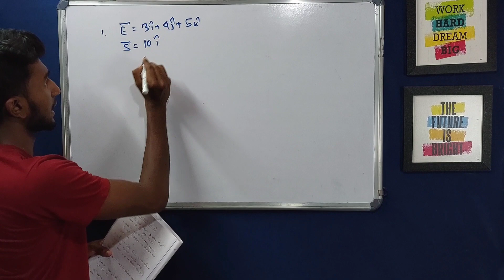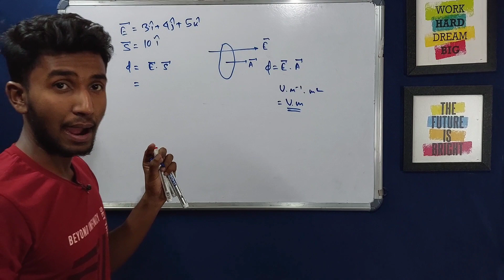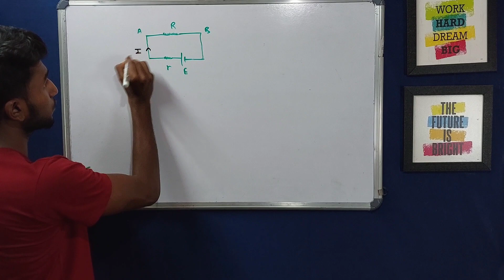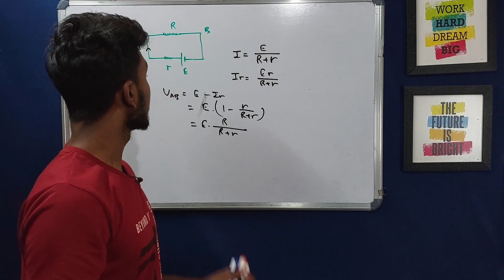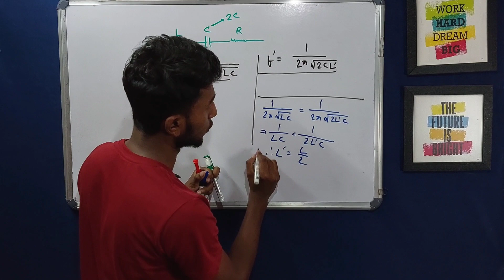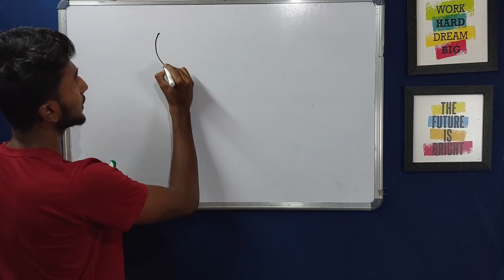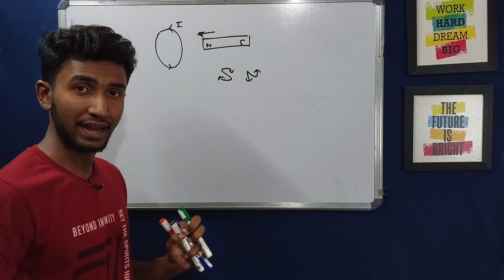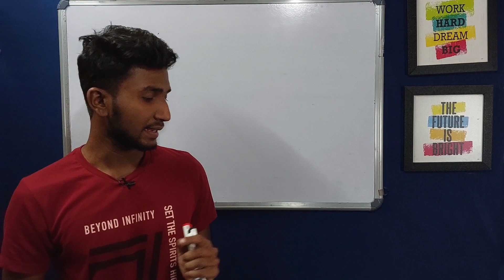Important Physics Question HS 2022 in Bengali | HS 2022 Physics Suggestion | Let's Improve | WBCHSE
About the video:
In this Video I have Discussed Some IMportant Physics Question of Class 12 for HS 2022 . In this video I have explained some 2 marks important questions of class 12 physics.